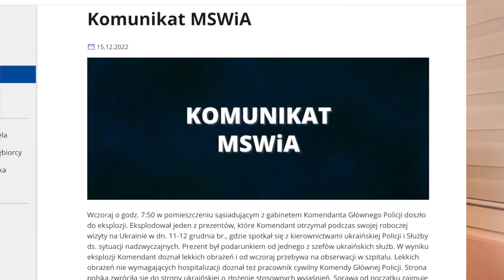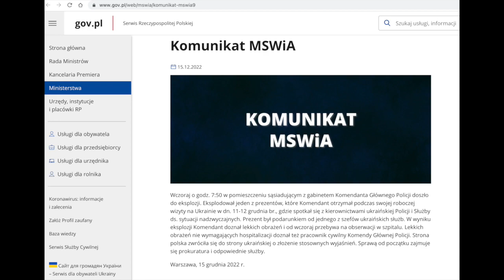624. MSWiA: W Komendzie Głównej Policji eksplodował prezent od Ukraińców dla komendanta